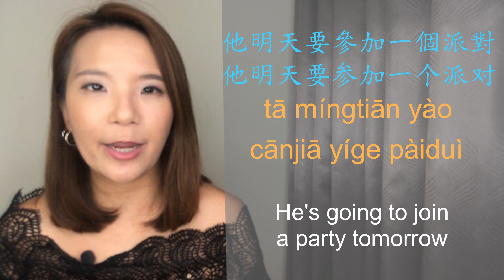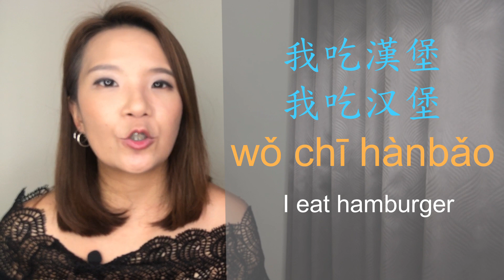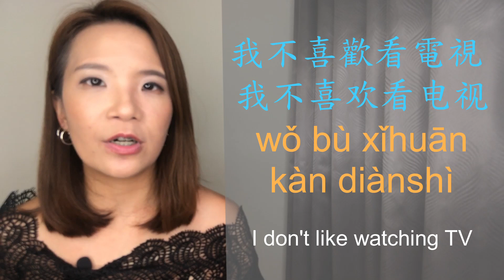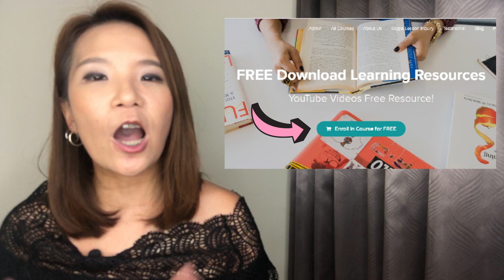HOW TO USE CHINESE VERBS (Chinese for Beginners 2019) 😀💋📚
In this video, you’re going to learn different kinds of verbs in Mandarin Chinese for beginners and how they are being used differently with examples.

Taking your Chinese to the next level, building the solid foundation of Mandarin Chinese
here with SMART Mandarin  😍

Online Chinese Courses- Get LIFE-TIME ACCESS to the courses 🤗
(eBook+ video lessons + Chinese podcast)

smart_mandarin_katrina_lee

Questions about my courses?

Suggested Videos :)
0:32

04:37

05:23